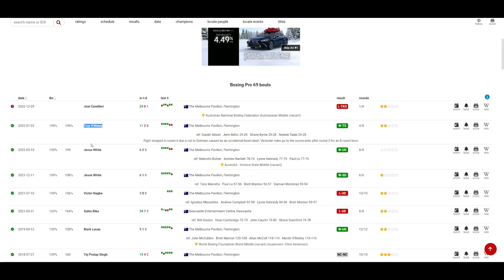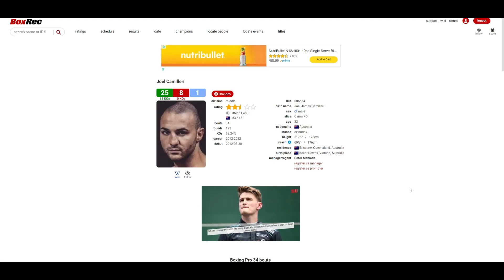Sam Soliman VS Joel Camilleri (1st RD TKO) TIME FOR SOLIMAN TO RETIRE!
🥊 Boxing Fan
🎮 Gamer
🇵🇭 Filipino
🇺🇸 American
🌎 Earthling